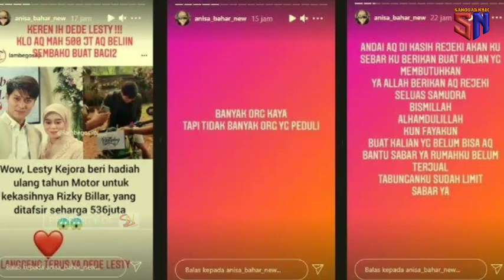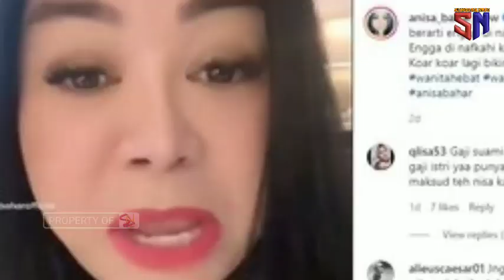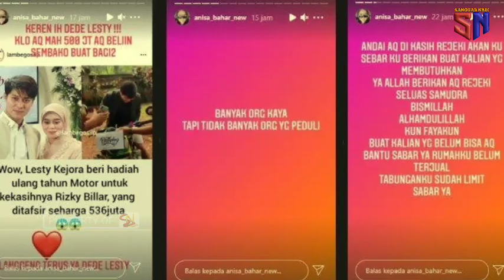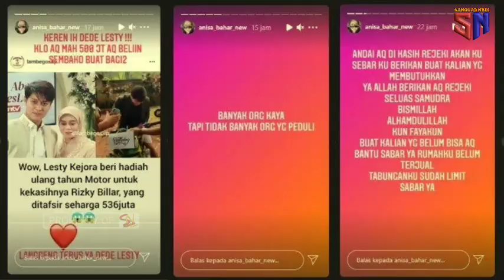sindir LESTY KEJORA soal kado ulang taun untuk BILLAR..ANNISA BAHAR di s3rang fans leslar..